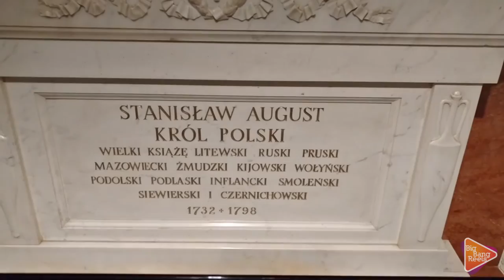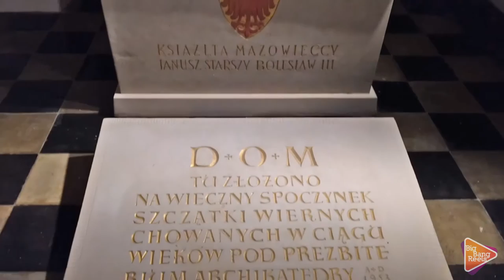St. John's Archcathedral and its underground crypt - Warsaw, Poland